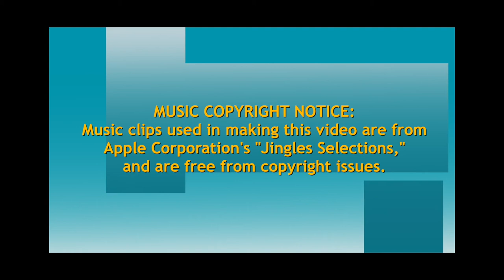041018 Installation of Historic Steel Mill Components at Steelworkers Park V3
Three large components of Calumet Region steel manufacturing industries were moved from temporary quarters at Pullman National Monument to Chicago's Steelworkers Park, at 87th Street and Lake Michigan on this date.  How appropriate, given that Steelworkers park, is situated at the lakefront edge of the former United States Steel/USX "South Works" manufacturing complex which, for about a century and a half, operated as a major steel producing facility, and a geographic gateway to the bi-state Calumet Region.  The three components, two from Chicago's Acme Steel blast furnace, one from the former Bethlehem steel plant in Burns Harbor, Indiana, were donated to the Calumet Heritage Partnership by the Beemsterboer family  whose company also provided the transportation of the components from Pullman to the Steelworkers Park site, and installed them in the park, where they anchor the site's South end, as do the remaining South Works ore walls at the north, with renowned community artist, Roman Villarreal's, Steelworkers statue a welcoming host at the park's entrance.
This installation was made possible by an agreement between the Calumet Heritage Partnership and the Chicago Park District, and by the effort of a group of volunteers and machinery movers.
Quoting from the Calumet Heritage Partnership website's Home Page, The Calumet Heritage Partnership is a diverse, bi-state partnership of environmental, cultural and historical organizations and individuals, libraries, educational institutions, municipalities, and governmental agencies.  Each partner is committed to celebrating, preserving and protecting the unique heritage of the Calumet region.
The Calumet Heritage Partnership (CHP) was founded in 1998 as a bi-state all-volunteer, non-profit organization with the goal of pursuing the creation of a Calumet National Heritage Area.  It held the first annual Calumet Heritage Conference in 1999 at Calumet College of St. Joseph. "    A major focus of CHP is an effort to "create a National Heritage Area that tells the story of industries past and present, and of the ongoing transformation of one of America’s greatest places: the bi-state Calumet. For more on that work, see CalumetHeritage.org.
This installation is an important part of that effort.